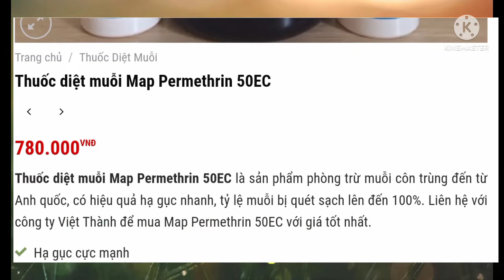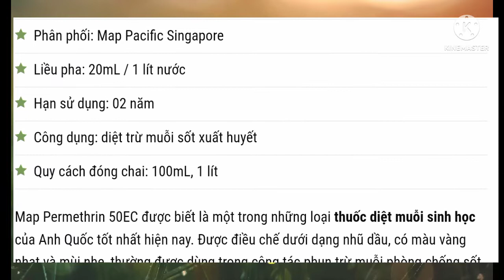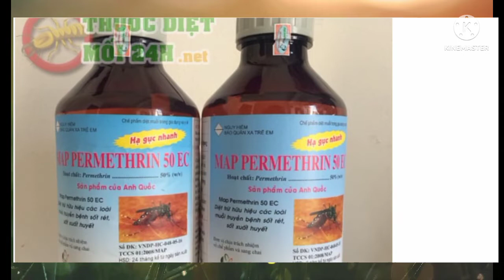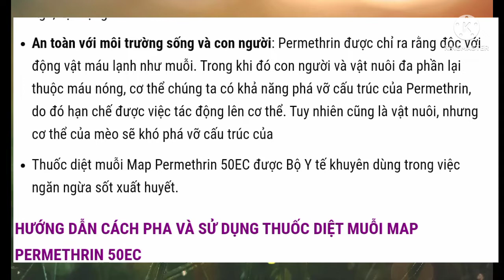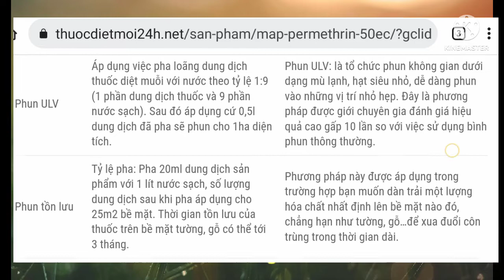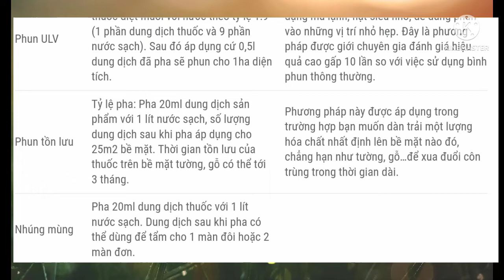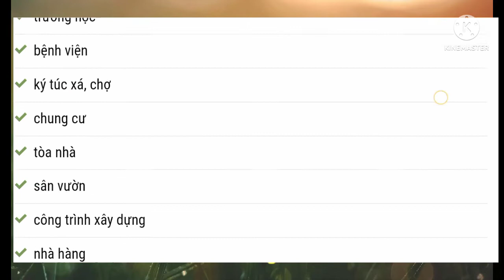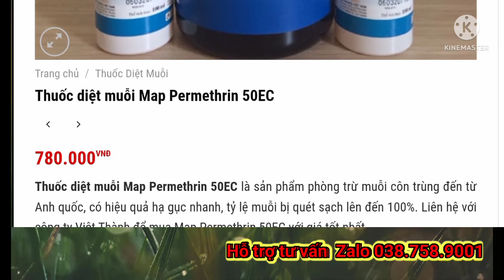Kn39: CÁCH PHÒNG TRỊ MUỖI ĐỐT CHO VẬT NUÔI HIỆU QUẢ NHẤT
BÀ CON CÓ THỂ NHẤP VÀO CÁC LIÊN KẾT  BÊN DƯỚI ĐỂ XEM VIDEO CẦN THIẾT
Kn31: CHẨN ĐOÁN VÀ ĐIỀU TRỊ DÊ CON BỊ CHẢY DÃI NGHIẾN RĂNG SÙI BỌT MÉP
Kn20: Cách chăm dê mẹ đủ sữa nuôi con, và vỗ béo dê tơ. Tỷ lệ khẩu phần dinh dưỡng.
Kn13: Chọn dê giống. Bước quan trọng trong chăn nuôi. Cần thiết cho ae mới vào nghề
Kn9: Phương pháp đâm bụng cấp cứu chướng hơi dạ cỏ trên dê, hiệu quả 100%
Kn5: Nên chọn mô hình chăn nuôi nào: Thả tự do, bán chăn thả hay khép kín?